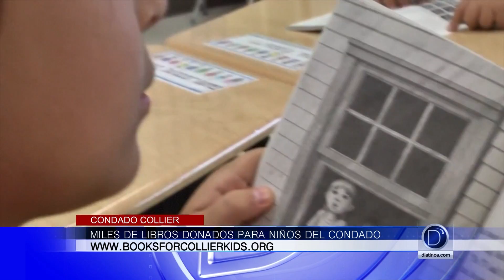Books of Collier Kids anuncia el número de libros donados este año, y desde su fundación.